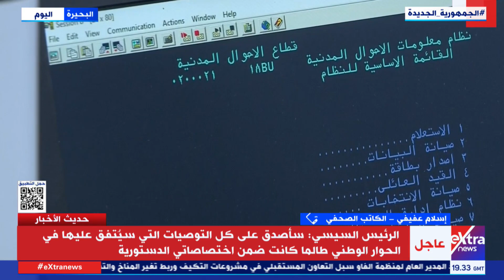حديث الأخبار| متابعة أهم ما جاء في زيارة الرئيس السيسي للإسكندرية والبحيرة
14 يونيو 2023